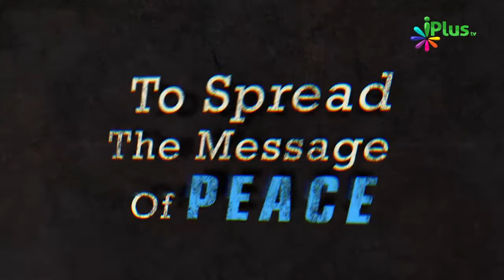Rohani Bimariyon Ka Ilaj Bhi Hai Tibbe Nabawi saw Me By Dr. Yasir Arafath - iPlus TV